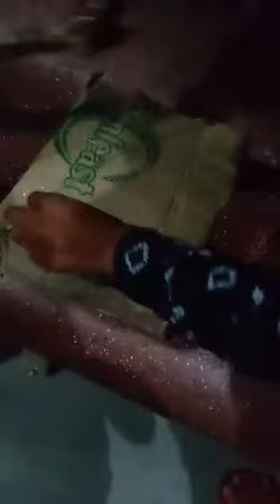happy costumer, s feedback sikar rajsthan.. 8005981321..9587657341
all moorti here